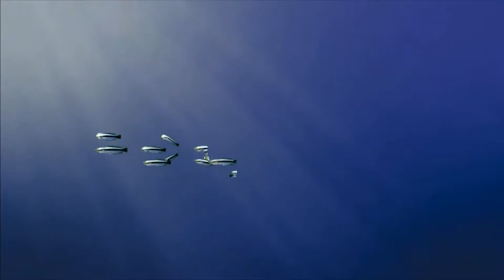among sea life video to help people relax & sleep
if you would like to support my channel to help me make better videos you are welcome to donate any and all donations would be greatly appreciated and will go towards buying equipment in order to make the better videos thanks
sleep meditation,
sleepy hollow,
sleep sounds,
sleep hypnosis,
sleep paralysis,
sleepy,
sleeping with sirens,
sleep asmr,
sleep story,
sleep stream,
sleep apnea,
sleep affirmations,
sleep aid,
sleep asmr no talking,
sleep ambience,
sleep apnea machine,
sleep aid asmr,
a sleeping song,
a sleepover,
a sleepy song,
a sleepover at michael jackson's house reaction,
a sleeping music,
a sleeping princess,
a sleepy princess in the demon castle,
a sleepin bee,
sleep band,
sleep baby music,
sleep baby,
sleep book,
sleep beats,
sleep binaural beats,
sleep bible,
sleep bible verses,
sleep cove,
sleep clinic asmr,
sleep calm,
sleep cop,
sleep cast,
sleep cycle,
sleep challenge,
sleep calm music,
c sleep smart bulb,
c sleeping music,
c sleepy,
c sleep smart bulb setup,
c sleepy destiny,
c sleep position,
c sleep for 1 second,
c sleep include,
sleep deprived,
sleep dopesmoker,
sleep dragonaut,
sleep deprived podcast,
sleep deep,
sleep dealer,
sleep delta waves,
sleep disorders,
d sleeper,
d sleep news,
d sleep music,
d sleeper pc,
d sleep characteristics,
d sleep phase,
d.o.d sleepless,
vitamin d sleep,
sleep eric whitacre,
sleep easy relax,
sleep e40,
sleep eric whitacre band,
sleep exercise,
sleep edm,
sleep expert,
sleep eating,
e sleep apnea,
/e sleep roblox,
eazy e sleepwalkers,
shane e sleep,
wall e sleep,
eazy e sleepwalkers instrumental,
eazy e sleepwalkers remix,
a.c.e sleeping,
sleep frequency,
sleep fast,
sleep fan,
sleep for babies,
sleep for kids,
sleep frequency music,
sleep full album,
sleep fish,
f sleep come clean,
f sleep clean,
f sleep slowed,
f sleep beanie,
of sleep deprivation,
f sleep apnea,
d o f sleepless,
unit f sleepy joe,
sleep guided meditation,
sleep guru story,
sleep guru,
sleep guitar music,
sleep gru stories,
sleep guide,
sleep guru teeth story,
sleep gospel music,
kenny g sleep music,
chef g sleepy hallow,
tom g sleepwalking,
sheff g & sleepy hollow,
polo g sleepy hallow,
polo g sleepless nights,
sleep hz,
sleep help,
sleep healing music,
sleep hypnosis asmr,
sleep hypnosis music,
sleep hacks,
sleep hygiene,
h sleeping position,
h sleeper posts,
24 h sleep music,
12 h sleep music,
10 h sleeping music,
8 h sleep,
m sleepy,